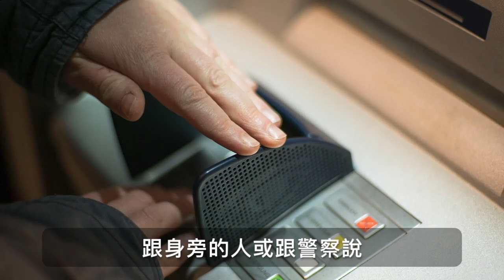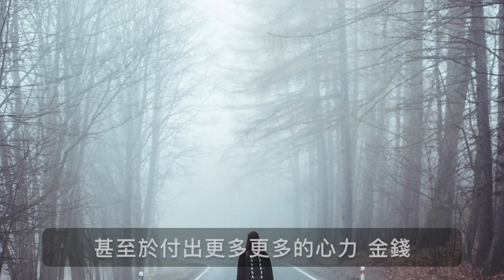是什麼讓你愈陷愈深？【影片版】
如果有一場拍賣會，拍賣的標的是一百元美鈔，你願意喊到多少錢，讓你帶回這張百元美鈔？
如果我說，在某種狀況下，百元美鈔會賣到超過一千美元，是不是讓你覺得很荒謬？

在1971年的研究中，以「兩人付款拍賣」的形式，得到了這樣的結果。
這是怎樣的形式？跟你又有什麼關係呢？

在你的生命中，有沒有一些讓你後悔不已的決定？
讓你後悔到，覺得那件事連開始都不行！
因為這些事，只要一開始，可能連懸崖勒馬的機會都沒有。

這樣的事，其實比你想像的還多。
可能是一段不好的關係、一份不適合自己的工作。
因為太想要或太害怕失去，導致自己極不理性、愈陷愈深。

想終止這樣的惡性循環？那就仔細聆聽這段分享囉～

【熱門講座】衝突對話，你準備好了嗎?
06/16(五) 或 06/24(六）19：30

【08.14 開班】《CIA通達力》初階班~全方位溝通表達訓練(第19期)
僅剩三個名額